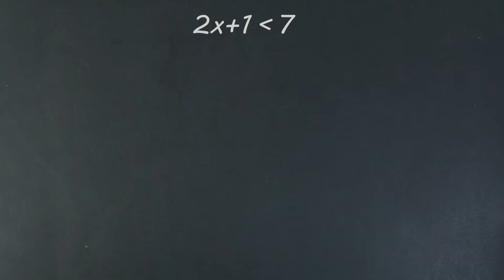Solving 2-Step Inequalities with Algebra Tiles | MathMatters